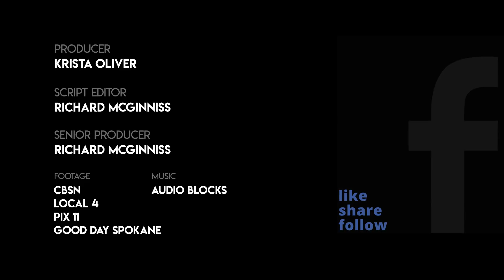Local TV News Interviews Gone Wrong!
Local news has given us some of the funniest characters and greatest interviews of all time. Here is a look at some of the funniest TV interviews.